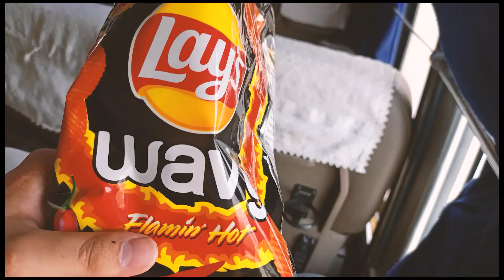Going to Sargodha to surprise my cousin | SGD Series EP 1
Going to Sargodha to surprise my cousin

so recently I visited my cousin in Sargodha and made bunch of vlogs
so here is the first episode of the Sargodha series